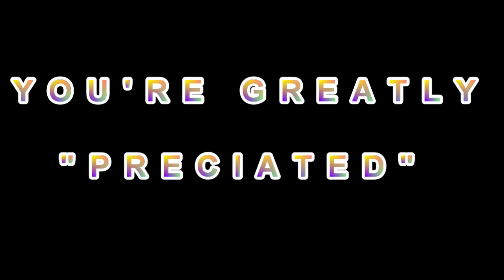Macfly, Moster, Music and More part 3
Flying my Macfly, Moster 185  around Southwest Tennessee